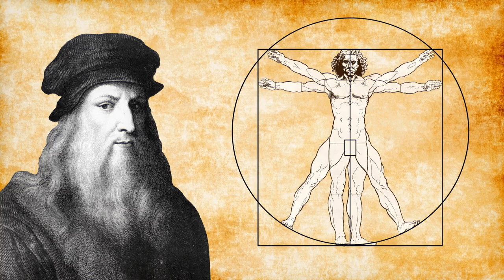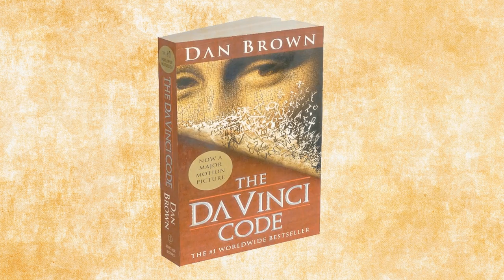Vitruvian man || Leonardo da Vinci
Vitruvian man is a drawing by Leonardo da Vinci around 1490, it combines a careful reading of the ancient text with Leonardo's own observation of actual human bodies.

Lets watch the video to know more about Leonardo da Vinci and his drawing "Vitruvian man".

Beethoven's Moonlight Sonata
Beethoven's Fur Elise

References:
-Gardner, Helen (1970). Art through the Ages. pp. 450–456.
-Note by Leonardo Full Leonardo Da Vinci work
-Leonardo workshop: the invention, art and science of Leonardo Da Vinci
-Vitruvian man: BBC documentary